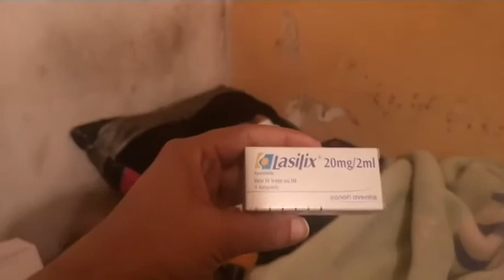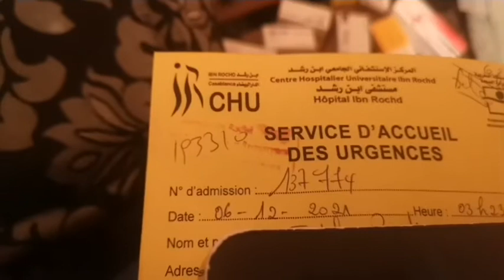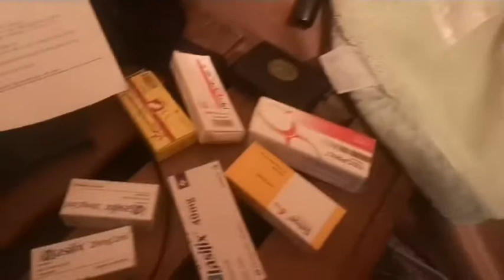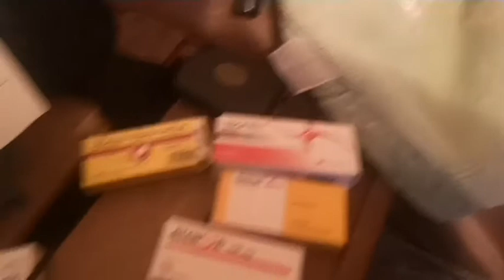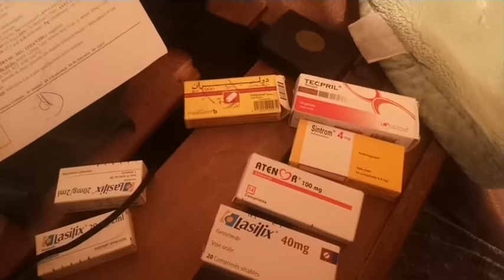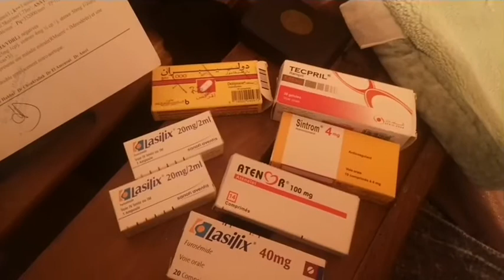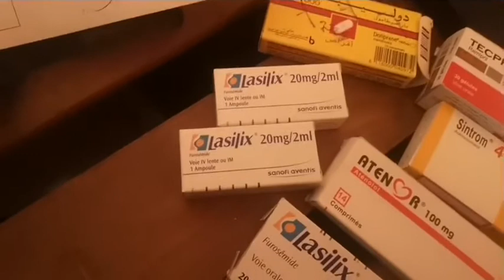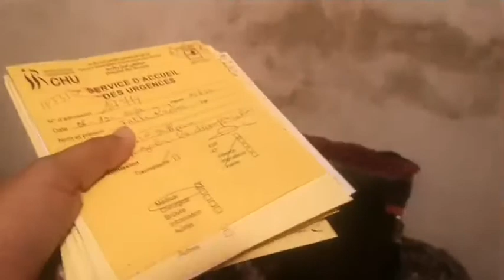مباشرة من الدار البيضاء.... شكون يعتق حياتها: أم تبوشاو ليها لعروق وخاصها عملية مستعجلة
مباشرة من الدار البيضاء. شكون يعتق حياتها: أم تبوشاو ليها لعروق وخاصها عملية مستعجلة:"عتقوني عندي ولد واحد الله يرضي عليه خرج من الخدمة باش يقابلني كل شوية كنتخنق كيجري بيا للسبيطار" للاتصال 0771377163